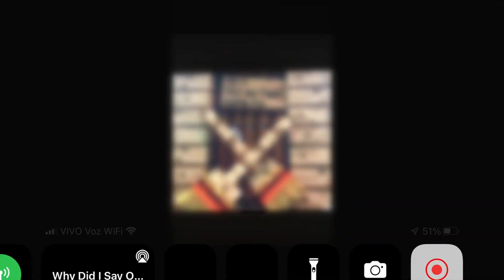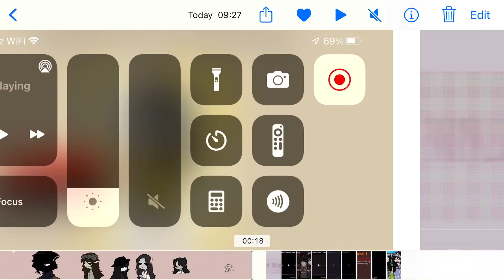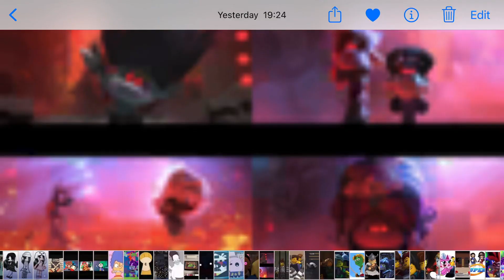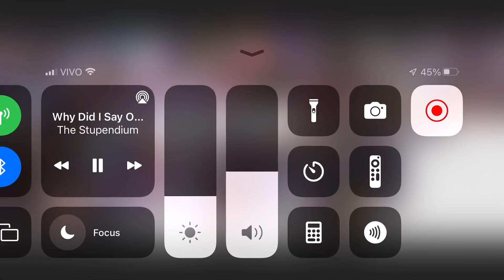Big family x the mimic song why did I say okie doki